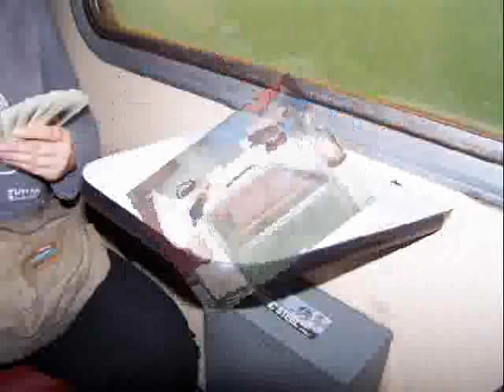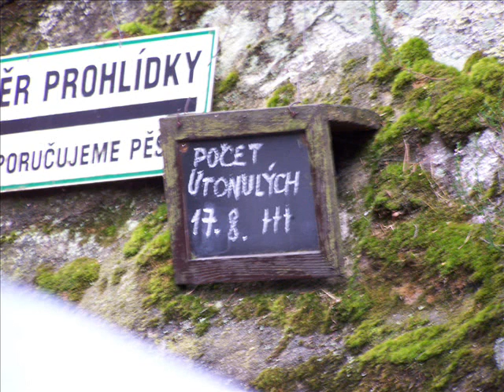Dovolená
V úvodu je sice napsáno horní branná, ale tohle jsou fotky ze skal v Adršpachu, ten výlet byl součástí naší dovolené...